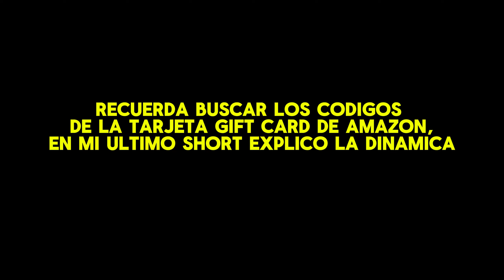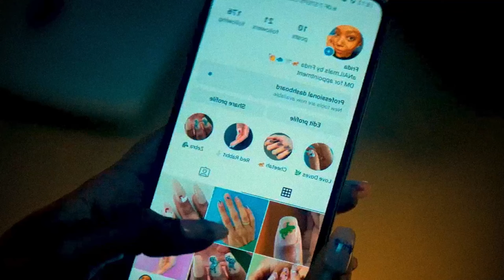BLINK TWICE (Parpadea Dos Veces) | Resumen En 10 minutos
¿Te gustan los thrillers llenos de misterio y tensión? En este video te traigo un resumen completo de Blink Twice (Parpadea Dos Veces), una película que te mantendrá al borde del asiento. Un grupo atrapado en una isla donde uno de ellos es un asesino... ¿Quién sobrevivirá? No te pierdas esta historia intrigante, llena de giros inesperados y momentos escalofriantes. ¡Dale play y descubre todos los secretos de esta atrapante trama!